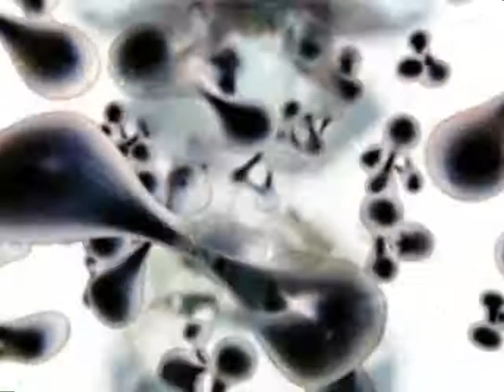lekker slaap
slaapp muciekje